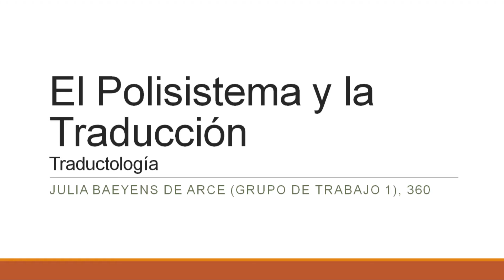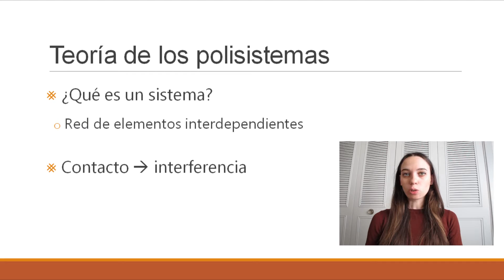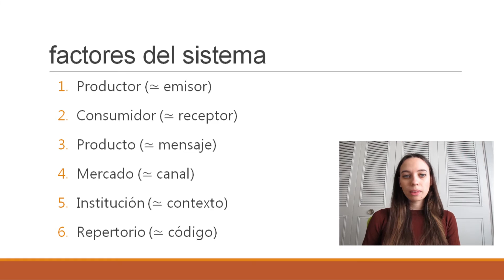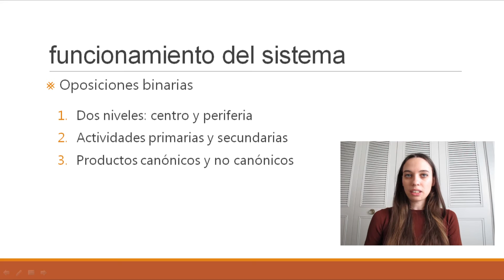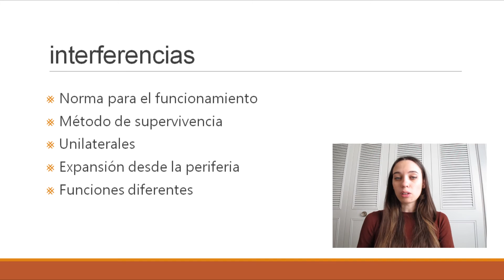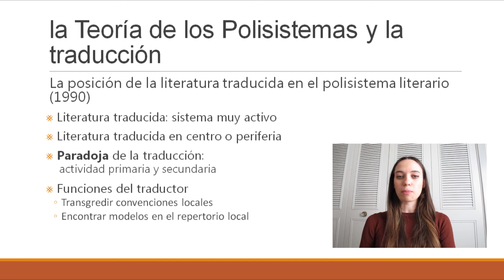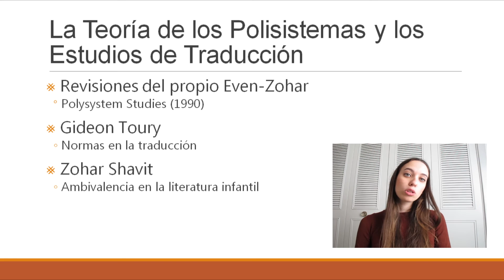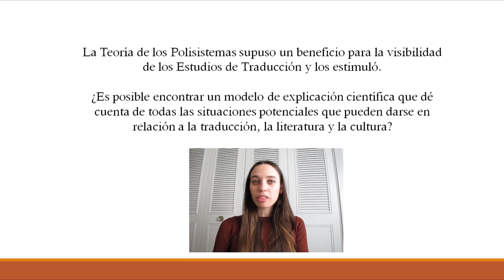Tema 9: El polisistema y la traducción | Julia Baeyens | 360, Grupo 1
Presentación oral para la asignatura de Traductología.